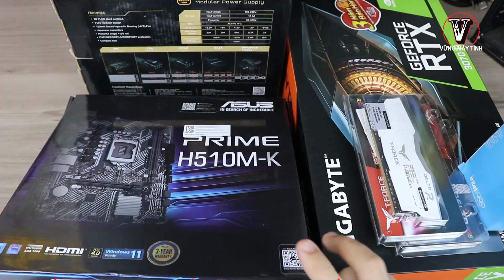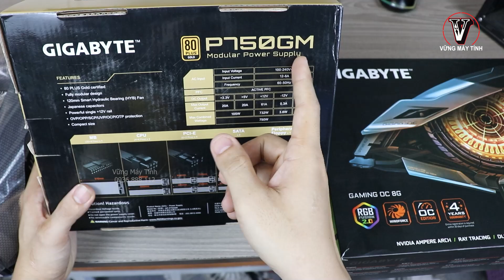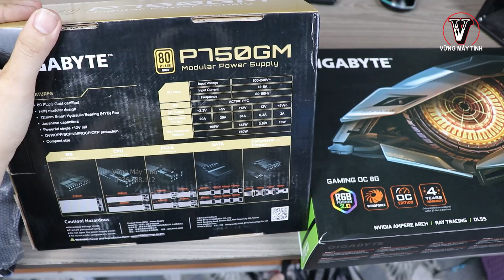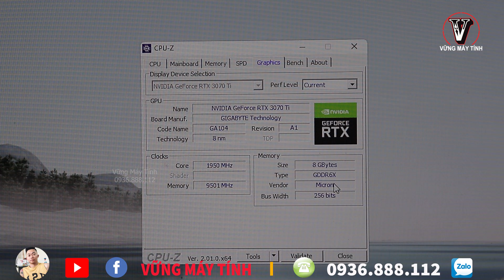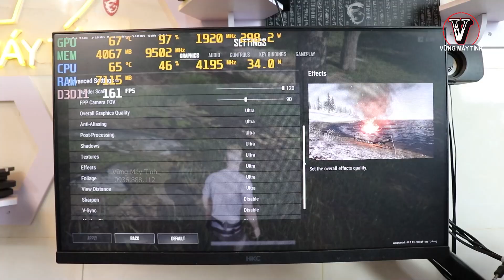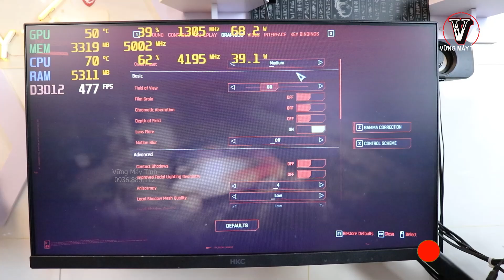Pc Gaming CẬU BÉ ĐẦN Cho i3 Gen 10 Kéo Rtx 3070 Ti Xem NGHẼN Không ?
VỮNG MÁY TÍNH :
AE ƯU TIÊN NHẮN TIN QUA ZALO ( 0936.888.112 ) NHÉ !
FB mình nhiều tin bị ẩn mình không đọc được ...

vững pc
vung pc
pc gaming
Review pc
core i3 gen 10
kéo rtx 3070 ti